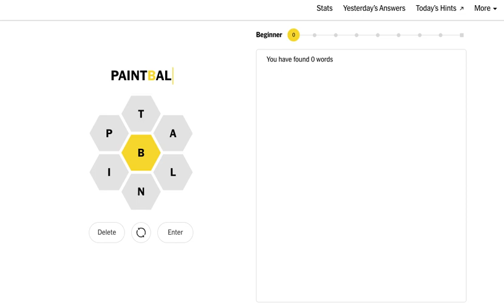Today's New York Times NYT Spelling Bee 15 January 2023 solved answer